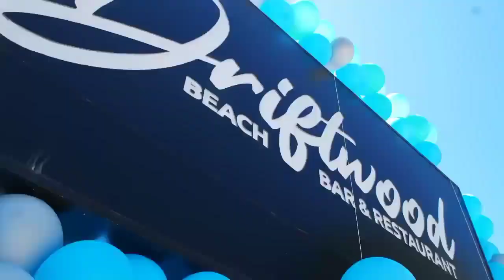Gecemodu Driftwood Bar & Restaurant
Gecemodu ile şehrini keşfet.